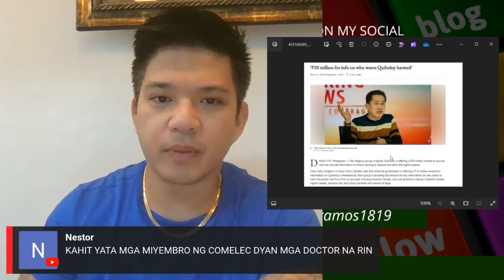SECRET DONNOR NG 10MILLION MAY PATONG SA ULO NA 20MILLION GALING SA KOJC?!